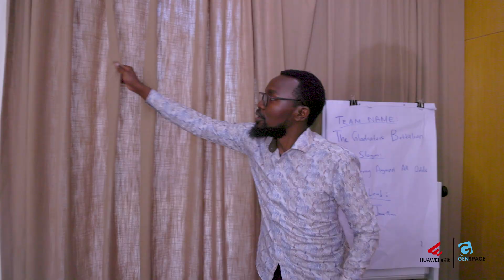The Huawei IdeaHub Bundles Intelligent Writing, HD Video Conferencing and Wireless Sharing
Ideahubs are perfect for offices, schools, hospitals, and banks. This all-in-one device enhances learning, streamlines hospital meetings, boosts office productivity, and facilitates secure banking consultations. With its interactive whiteboard, high-definition video conferencing, and smart collaboration tools, the IdeaHub makes meetings, teaching, and teamwork simpler and more efficient. Easy to set up and use, only one power cable, making it an ideal upgrade for modern needs.